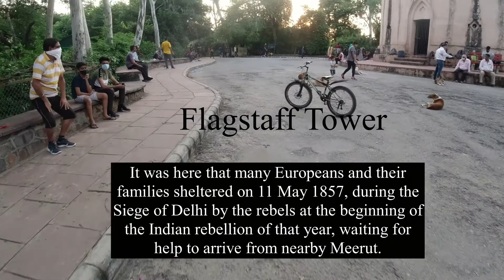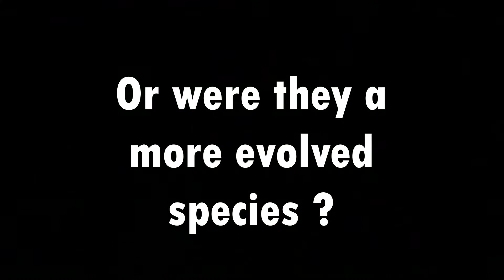DJI Osmo Action Stabilization Test | Delhi Outdoor Footage!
Cycling from East Delhi to North and Back to East Delhi to Test the New DJI Osmo Action Camera
Approximately 10 basic things which one must have while going on a intercity short cycle ride

Cycling Helmet
Decathlon Bag 10 L
Camera Used DJI Osmo Action
Cycle Suggestion
Proberos Helmet
Cycle Seat Cover
Cycling Shorts
Face Mask Use and Throw
Cycle Lighting
Cycle Lights Another Option
Ziplock Bags
Mi Fit Band
Water Bottle Sipper
Cycle Lock